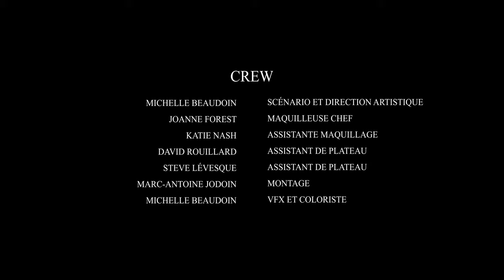If God Don't Follow Me - Trubdr. Adam Road Feat. Daniel Parente (Official music Video)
Follow me on ⬇️
Google the word TRUBDR for more stuff I made.

Go check my album "EXILE FROM THE CITY"

All of us, in desperate situations, can act with a violence that is unknown to us, that comes from a dark place within ourselves. No matter who we are.
Jane find herself having to do a dirty chore that she can't run away from.

Director/camera/editing/VFX/colorist : Michelle Beaudoin
Producer/camera/editing : Marc-Antoine Jodoin
Cast : Véronique Filion, Pier-Anthony Breton and François Bédard
Make up artist : Joanne Forest and Katie Nash
Assist : Steve Lévesque and David Rouillard